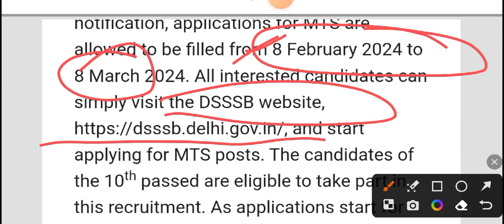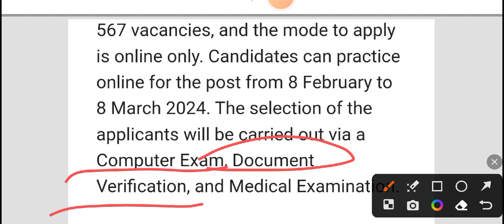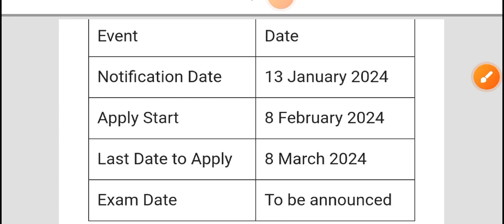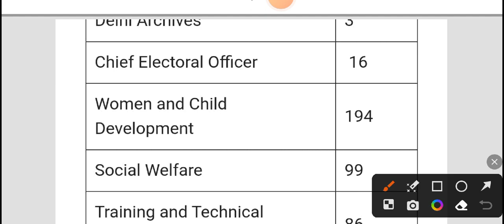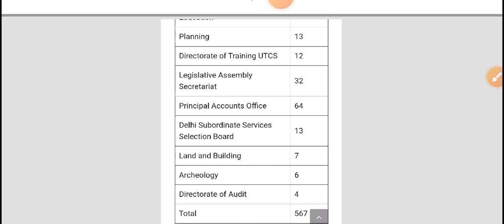Delhi DSSSB Multi Tasking Staff Recruitment 2024